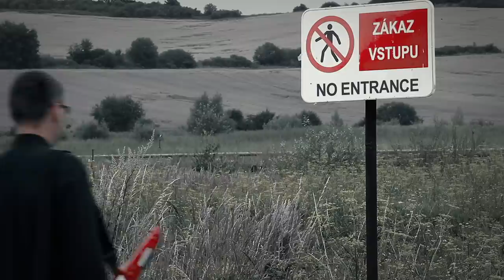Lightune - Karma (Official Video)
Music composed, video directed and produced by MIR.
Vocal: Martina Števková
Camera Operators: Adrián Vavro, Ján Čerňanský
Visual Post Production: SPYMARK
Make-up Artist: Lucia Hádeková
Special thanks to: Lukáš Cintula, Martin Hubočan, Lukáš Púchovský